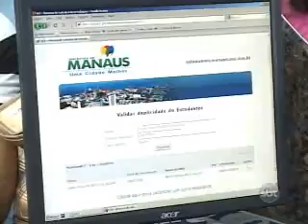1ºBLOCO SBT NOTÍCIAS 080312